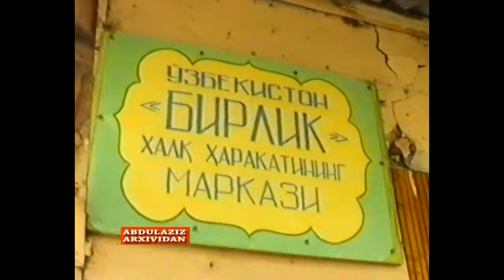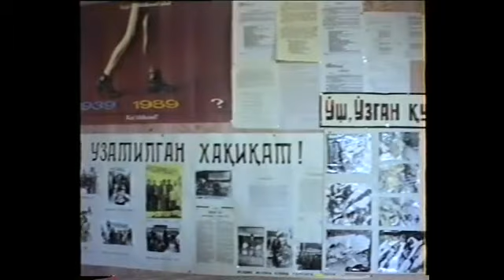ПИШПЕКСКАЯ 21 ИНТЕРВЬЮ ЛИДЕРА ДВИЖЕНИЯ БИРЛИК А ПУЛАТОВА О СИТУАЦИИ В СССР 18 02 1991 mp4 Output 1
ПИШПЕКСКАЯ 21 - ОФИС НАРОДНОГО ДВИЖЕНИЯ БИРЛИК В ТАШКЕНТЕ. ИНТЕРВЬЮ ЛИДЕРА ДВИЖЕНИЯ - ДОКТОРА ТЕХНИЧЕСКИХ НАУК, ПРОФЕССОРА АБДУРАХИМА  ПУЛАТОВА О ПОЛИТИЧЕСКОЙ СИТУАЦИИ В СССР НА 18 ФЕВРАЛЯ 1991 ГОДА